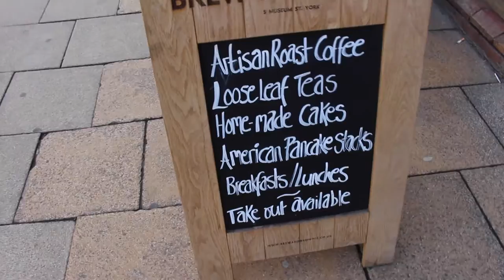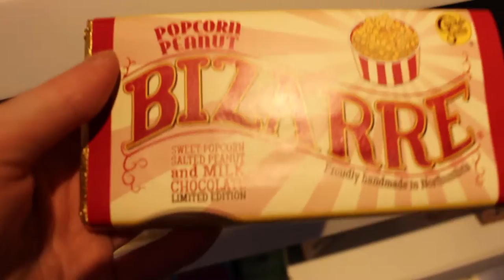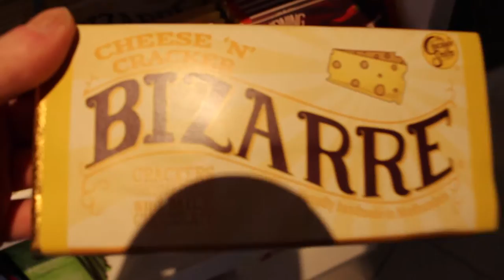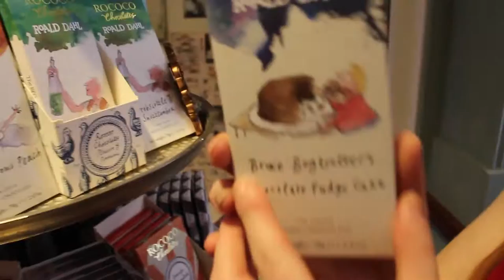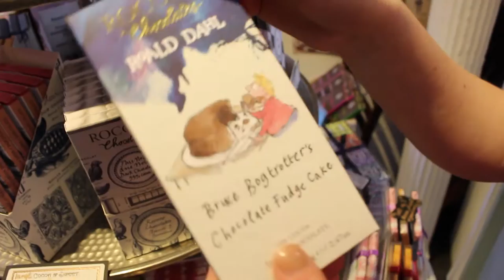Vlogging York: Streets, Walks & Shopping!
Top: Topshop
Jeans: Topshop (lucas jeans)
Shoes: Office (Converse)
Sunglasses: Primark
Bag: Mango (bought as a present from Ibiza)